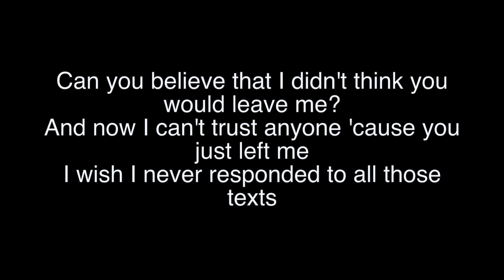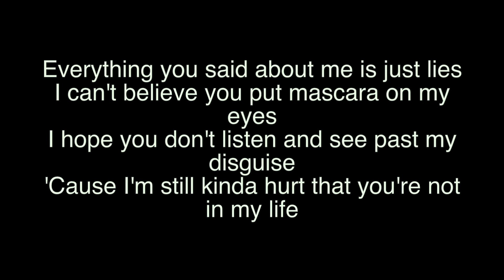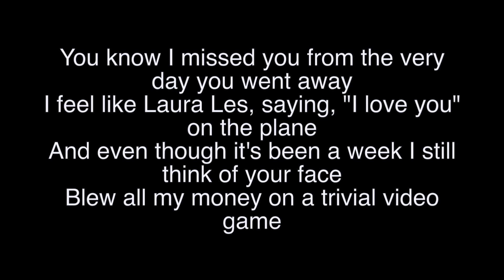CMTEN- Never Met! Lyrics ft. Glitch Gum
[CMTEN]
You know I missed you from the very day you went away
I feel like Laura Les, saying, "I love you" on the plane

And even though it's been a week I still think of your face
Blew all my money on a trivial video game

[CMTEN]
I dunk my head in the water so I can feel something
And now I'm thinking of all the times that my phone would ring
I reminisce and remember all of the songs we'd sing
But now I hate every one of the songs we used to sing
Can you believe that I didn't think you would leave me?
And now I can't trust anyone 'cause you just left me
I wish I never responded to all those texts

It'd be better if we had just never met
Can you believe that I'm missing you even though
When I was with you, I never felt more alone

[Glitch Gum]
(a-a-a-a-a-a-a-a-Glitch Gum)
I wish we never met
We broke up on PictoChat, crying on my DS
I went to a birthday party for one of her friends
And now that this is over I can hate them, I don't have to pretend
Remember when I called you my Barbie, and I was Ken
That was like the cringiest thing that I've ever said
When I was with you I just felt more alone

I just hope I'm bad enough to call about
When you're on your phone

[Spoken Interlude]
This Glitch Gum guy is so annoying
He keeps asking me to listen to these bands I can't even pronounce
And now he's making music with this guy named 'CMTEN'?
I'm so done with him

[ Glitch Gum]
Everything you said about me is just lies
I can't believe you put mascara on my eyes
I hope you don't listen and see past my disguise
'Cause I'm still kinda hurt that you're not in my life

CMTEN- Never Met! Lyrics ft. Glitch GumCMTEN- Never Met! Lyrics ft. Glitch Gum